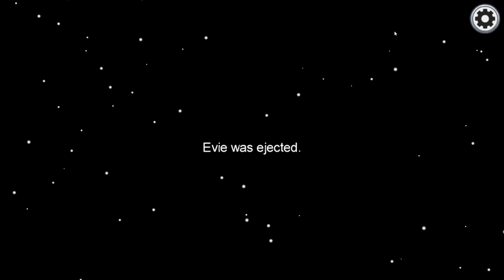Using My Brother To Cheat In Among US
Today I used my brother to help me cheat and win Among Us!